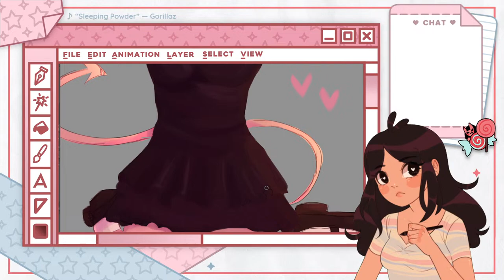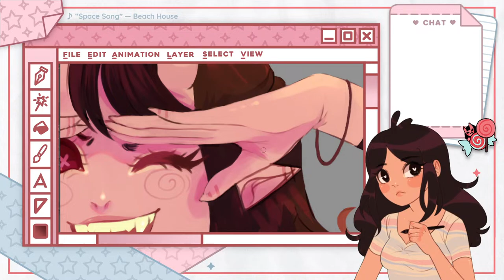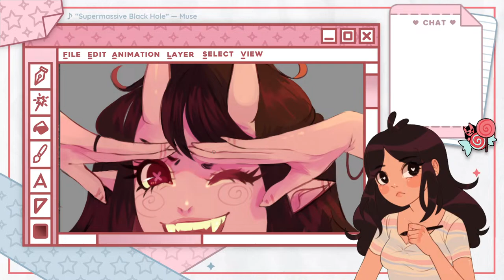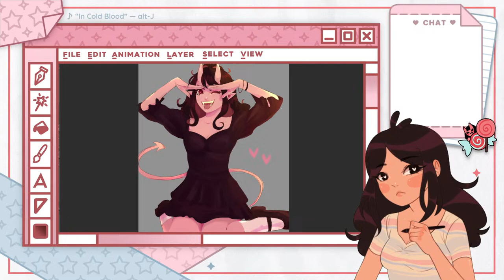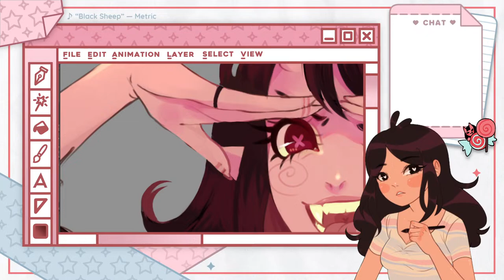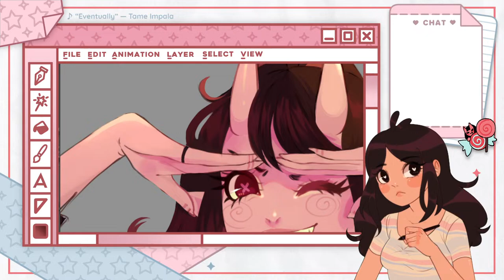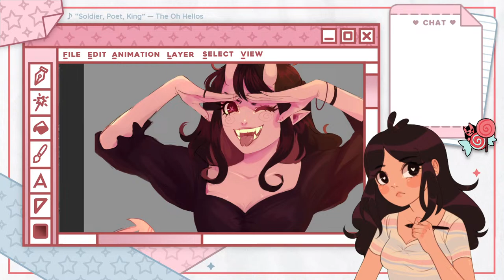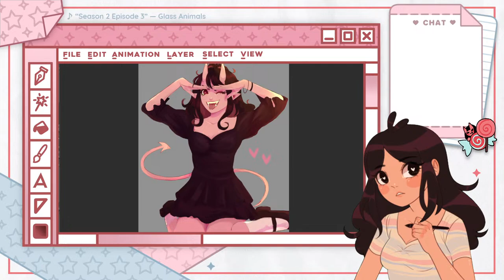♡ boni's rendezvous | art time - naz time ♡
💛 nice links 💛